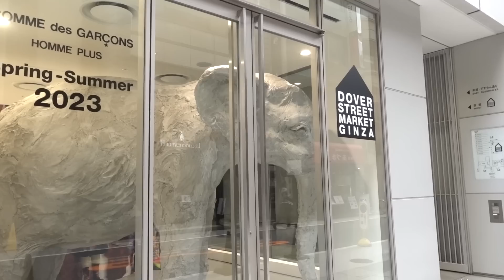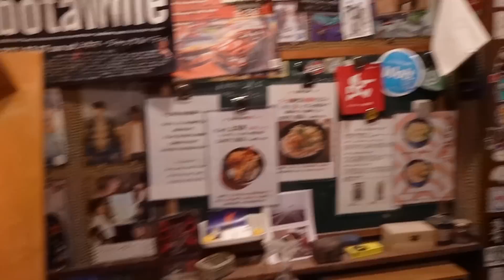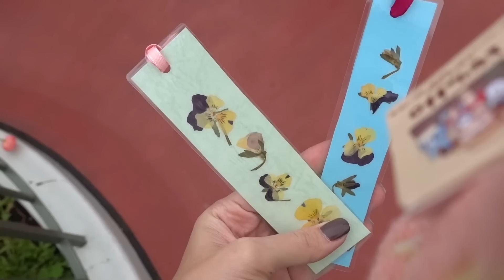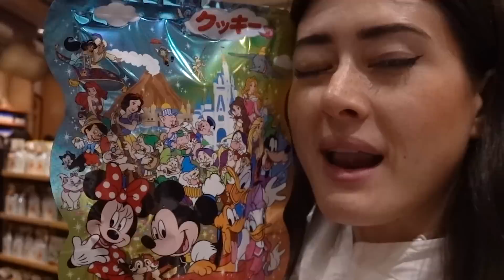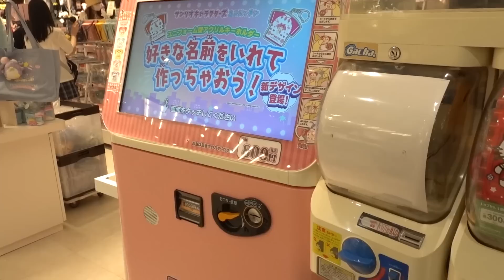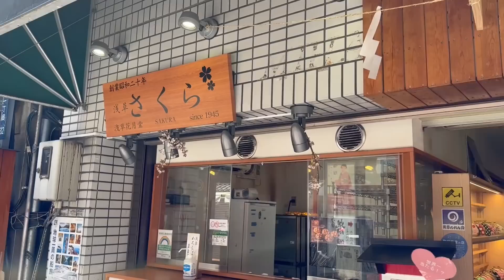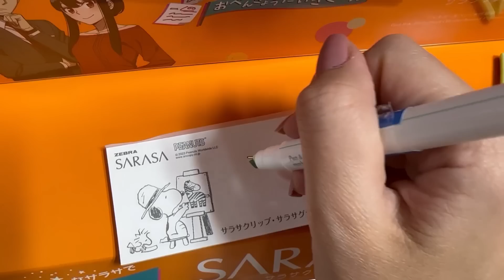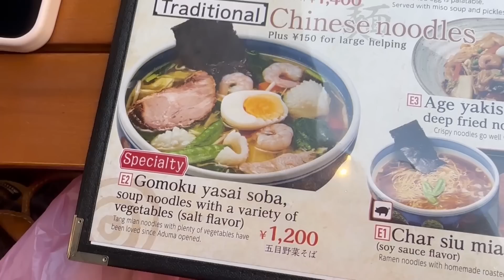UMA SEMANA COMIGO EM TÓQUIO, JAPÃO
Espero que amem a última parada da minha primeira ida ao Japão!